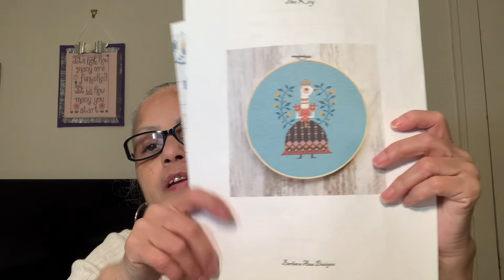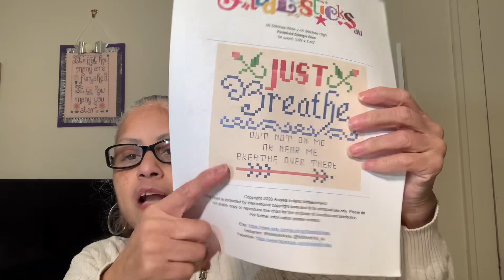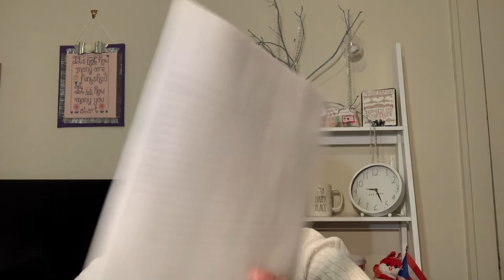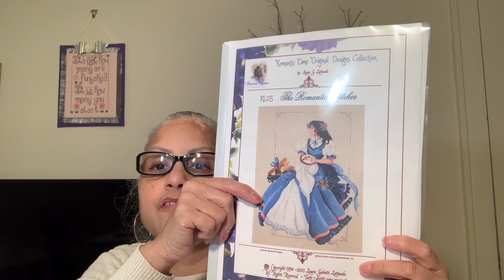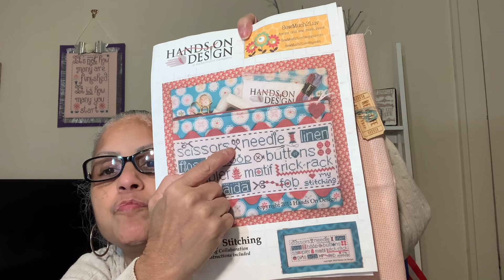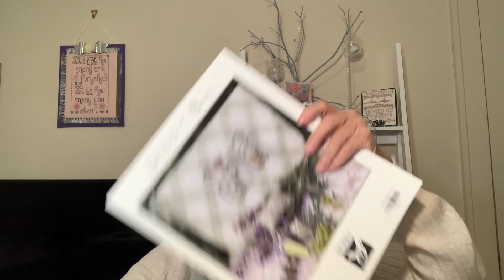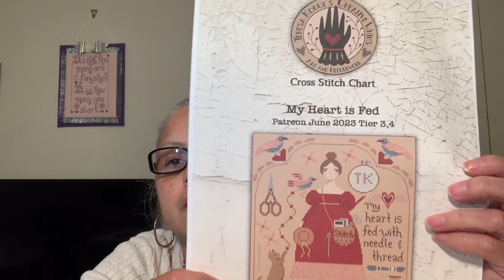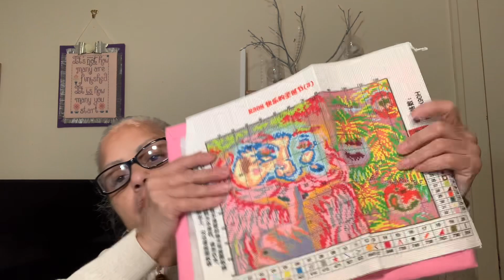Stitch maynia plans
Musician: @iksonmusic

Musician: @iksonmusic

Copyright note, Purchases from online stores (Temu, Ali Express,Etsy, Ebay, Amazon and others) are the priority property of these entities. Any identity or copyright is their responsibility. I have no way of knowing if stamps, dies or other scraping items are duplicates nor copies of any company.